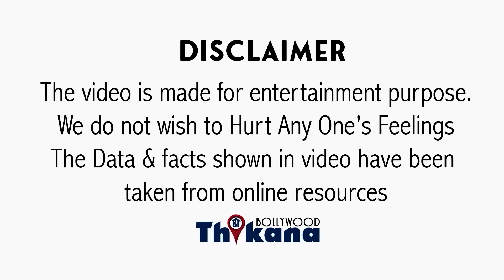BREAKING | पिता Shoaib Malik की हरकतें की वजह से Sania के बेटे को छोड़ना पड़ा School और UAE